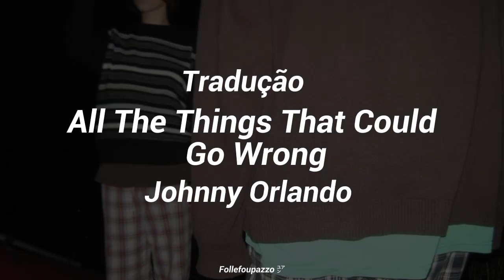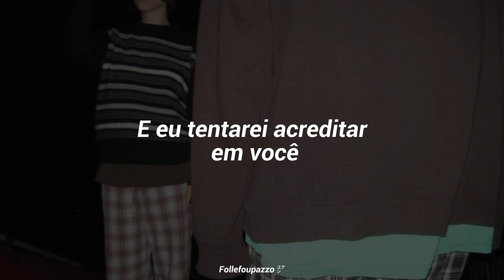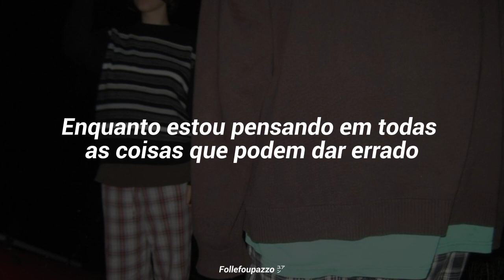Johnny Orlando - All Things That Could Go Wrong [Tradução pt-br]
all the things that could go wrong
Johnny Orlando

I'm at your door
Like I've already planned it
Just [?]
When we know this is ending
You open the door and you take my hand
And nothing's according to plan
I'm trying to understand

If this is the happiest I've ever been
Why do I feel so afraid of it?
Holding your hand as we're walking along
I'm thinking 'bout all the things that could go wrong
[?] forever and nothing could change
Why can't I see you walking away?
I try to believe this is where I belong
But I'm thinking 'bout all the things that could go wrong

You came at a time
When I needed to meet you
Just say we're alright
And I'll try to believe you
But we sat on the lawn
A realization of [?] fear
Wish I could help you understand